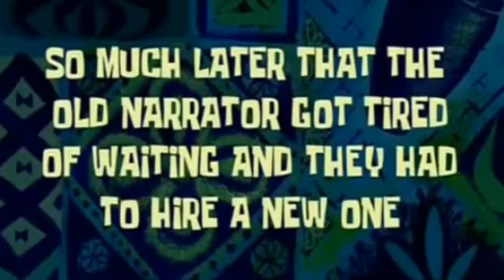A Guinea Pig Christmas Surprise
Merry merry Christmas everyone! I hope you loved this video and I hope it made you smile!!!

We love you to the moon and back! ^-^